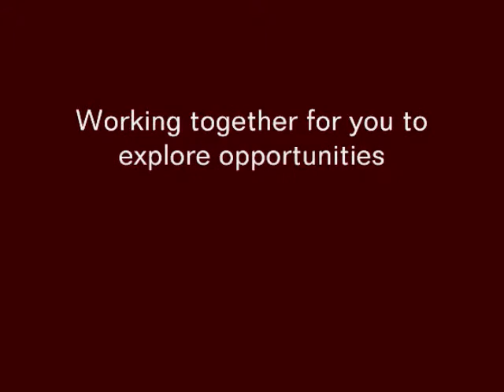(2009/10/30) VBNF, 818 Channel and Smart SOHO - Press Conference Business Networking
What an evening at the Grand Ceremony for the business alliances with 818channel and Smart SOHO on Oct 29, 2009. As said in the Presidents greeting, we will provide total business solution for new start up companies as well as established companies who would want to expand their market share locally and globally.